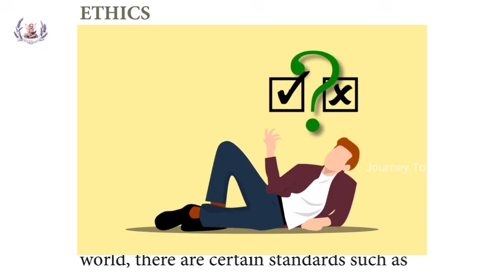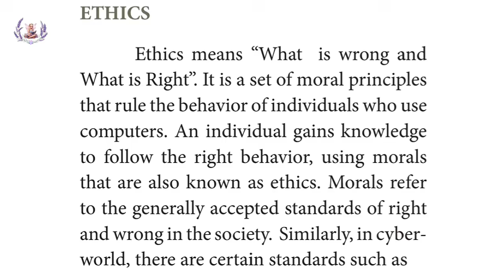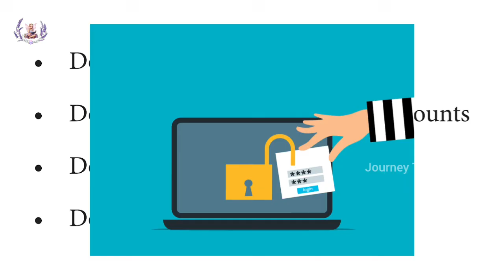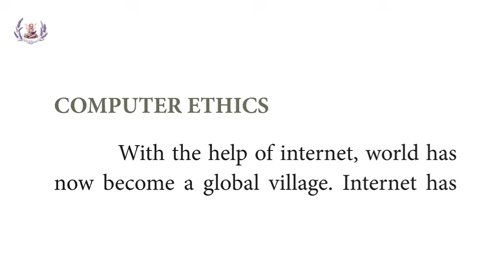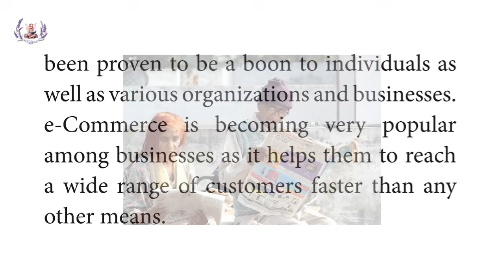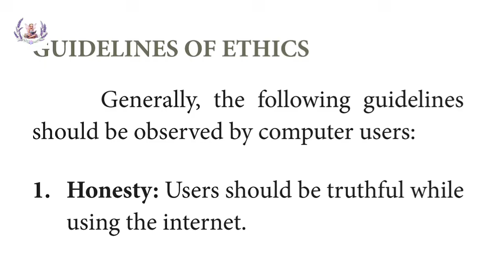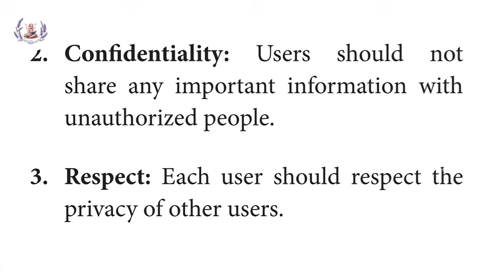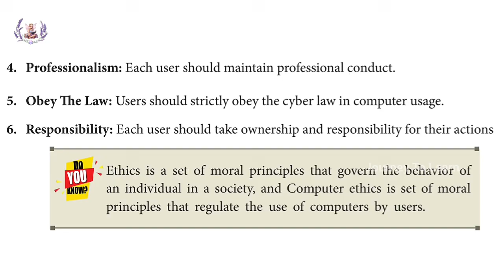11th CS & CA | Part - 2 | Chapter 17 ➡️ Computer Ethics and Cyber Security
Chapter 17 ➡️ Computer Ethics and Cyber Security